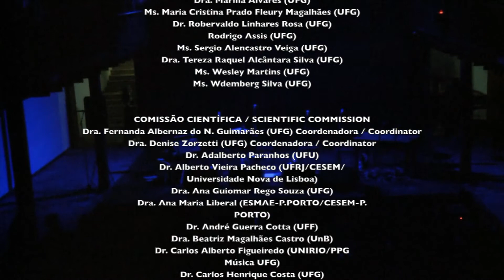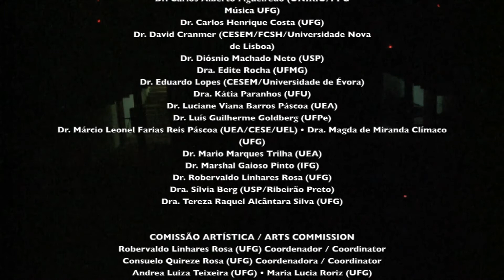Concerto de abertura - Grupo Mawaca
Concerto de abertura com o Grupo Mawaca - Show Nama Parinet
Local: Cine Pireneus - Pirenópolis - Goiás - Brasil

Gravado em 17/06/18 às 20h.

Wesley Martins